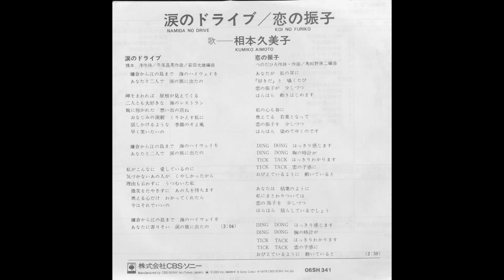涙のドライブ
1978年5月21日発売。
作詞:橋本淳   作曲:平尾昌晃   編曲:萩田光雄
相本久美子さんといえば、「TVジョッキー」「くず哲也の日曜はダメよ」にて大活躍していました。